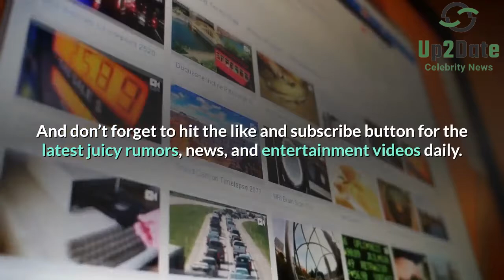The Reason Why 90 Day Fiance Star Luis Mendez is Deporting Back to the Dominican Republic.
Luis Mendez from 90 Day Fiance is getting deported back to his native country Dominican Republic. Unfortunately, his divorce to Molly Hopkins was another thing that had no part in helping the matter. Insiders say that his divorce to his ex-wife Molly might have a role in his deport. After two years of getting married to his second wife, Luis has to return to the Dominican Republic. Molly revealed that she thinks Luis planned it from the beginning to divorce her and go after another woman.